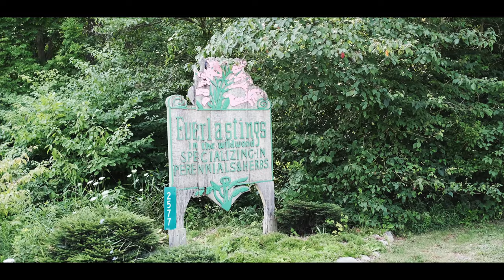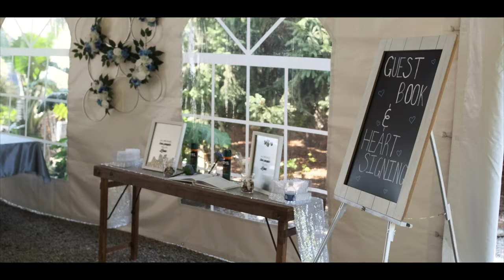Julia + Tyler | She fainted during the proposal! | 4K